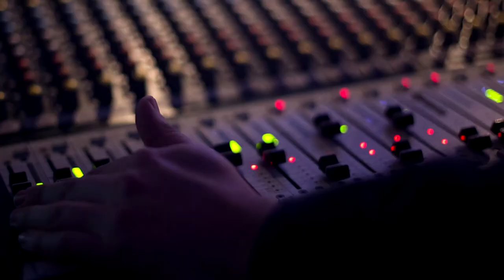VideoNews EL-Stacjowy - Wakacyjny #2/2018 | 2018.07.24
Kolejny wakacyjny videonews z kija.
Muzyka w tle: Marek Kwiatkowski